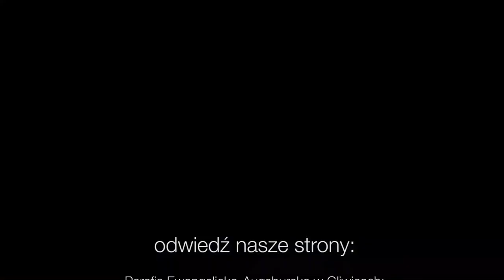Codziennik biblijny, Słowo na dzień 16 maja 2023 r.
ks. Marcin Konieczny, Parafia Ewangelicko-Augsburska w Tychach
Rozważanie biblijne na Słowo dnia:

Siedzieli w ciemności i mroku, związani nędzą i żelazem (…). I wołali do Pana w swej niedoli, a On wybawił ich z utrapienia. (…) Niechaj wysławiają Pana za łaskę jego i za cuda jego dla synów ludzkich!
Księga Psalmów 107,10.13.15

Błogosławieni, którzy cierpią prześladowanie z powodu sprawiedliwości, albowiem ich jest Królestwo Niebios.
Codziennie o 7 rano spotkanie z Biblią.